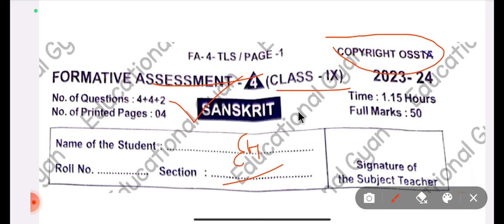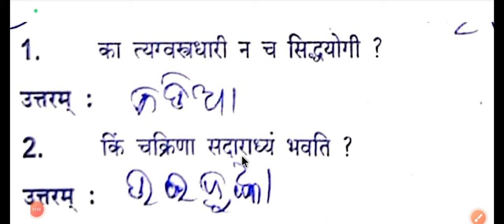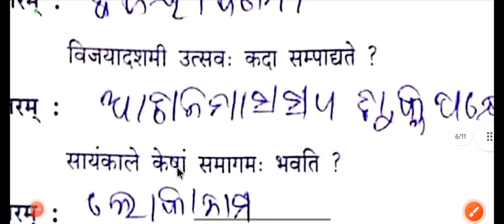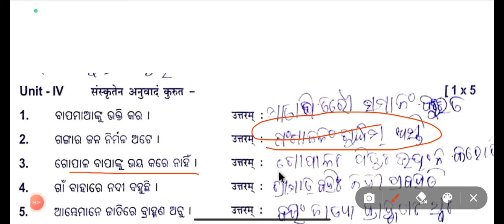9th Class Fa4 Question Paper 2023 Sanskrit || Class 9 Fa4 Question Paper 2023 Sanskrit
9th Class Fa4 Question Paper 2023 Sanskrit || Class 9 Fa4 Question Paper 2023 Sanskrit

Your quries-
class 9 fa4 exam question paper 2023 sanskrit
10th class fa4 question paper 2022-23 sanskrit
9th class fa4 sanskrit question 2023
fa4 sanskrit real question paper class 9
fa4 sanskrit question class 9
sanskrit question class 9
fa3 sanskrit real question paper class 9
9th class fa4 exam question paper sanskrit tls
class 9 fa 4 sanskrit question answer
fa 4 class 9 sanskrit question answer
class 9 fa4 exam question answer paper sanskrit